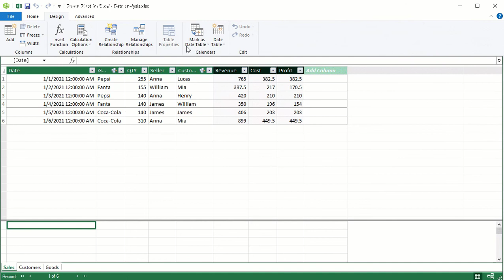Add calendar table to the data model, Excel lesson 312